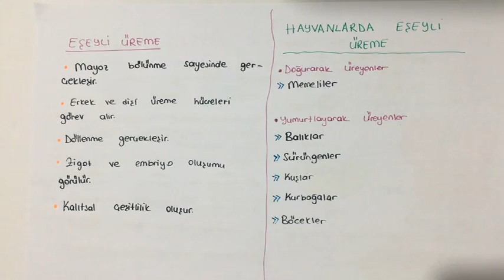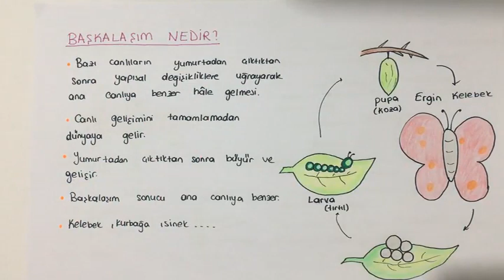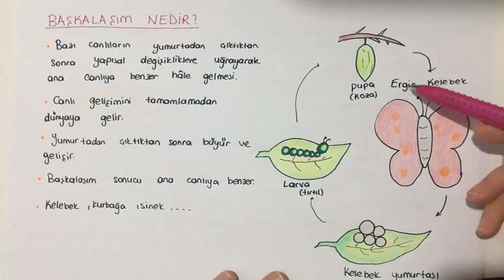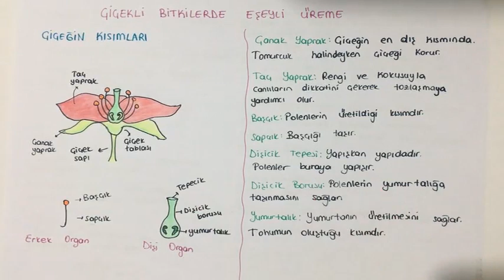7. Sınıf Fen Bilimleri | Bitki ve Hayvanlarda Üreme, Büyüme ve Gelişme